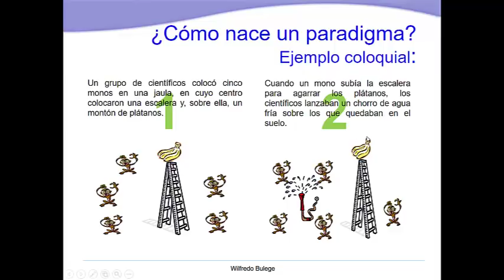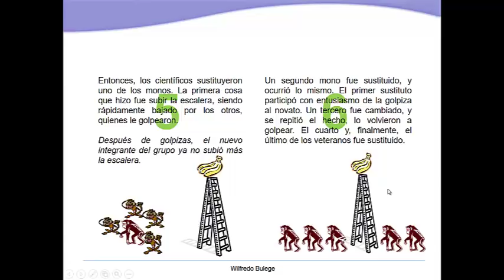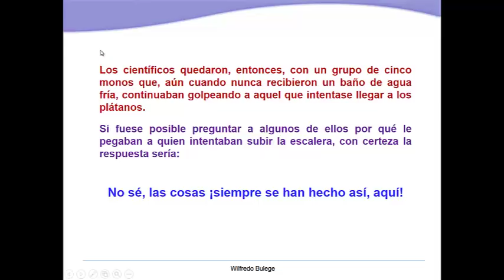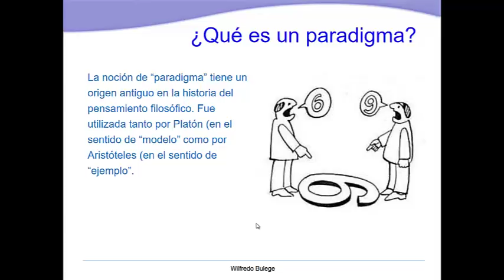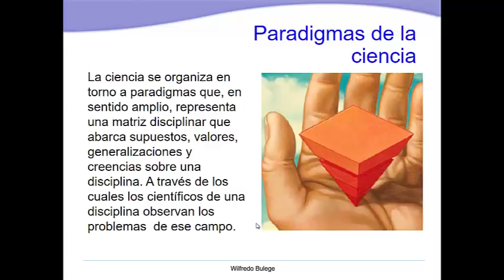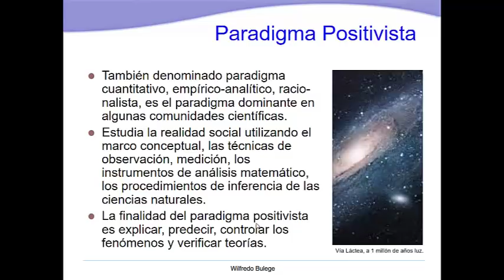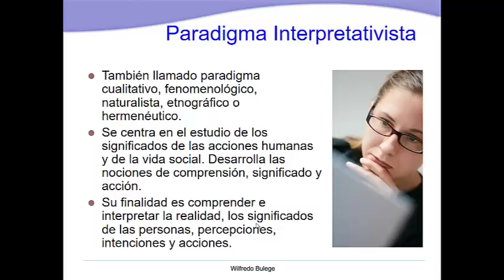Paradigmas de la ciencia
¿Qué es un paradigma?, Paradigmas positivista, Paradigma interpretativista.
Por: Wilfredo Bulege.